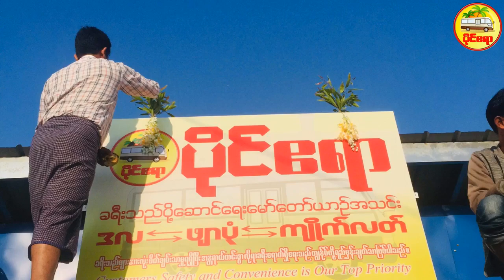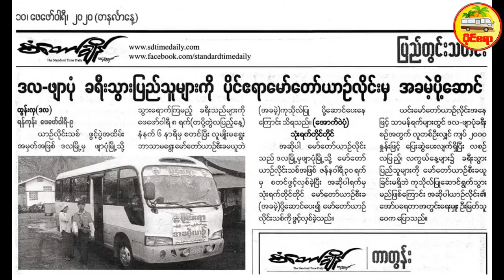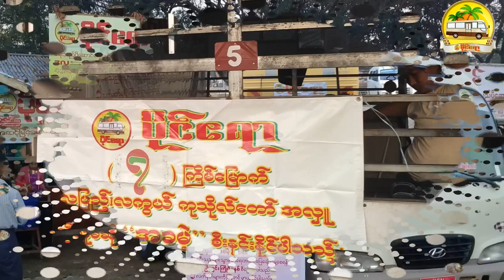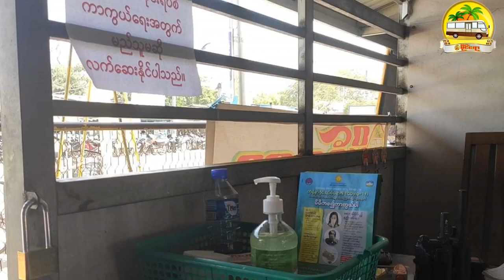ပိုင်ဧရာကို ဟဲလိုလုပ်လိုက် အိမ်ရှေ့အရောက် အကြိုပို့လုပ်ပေးမယ်